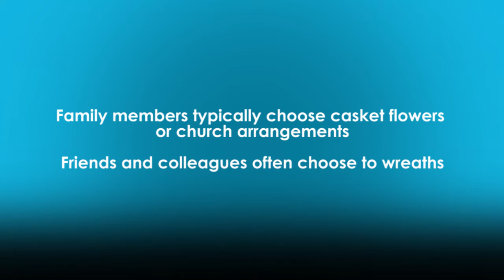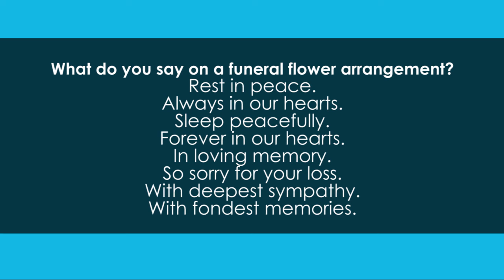Choosing Funeral Flowers